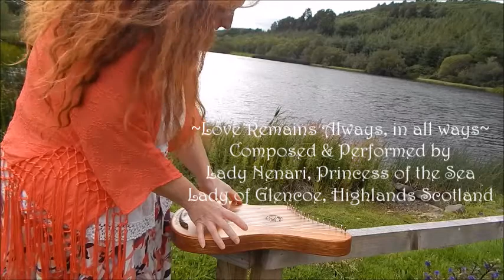Love Remains Always in all ways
Although I was enjoying the elements of the winds two days ago at the Loch, the song upon those same winds that channeled through me in Sound Healing is the gift that remains. For whence all else fades, it is Love/Source and the Love in our hearts and the Love we have within and with one another that is what remains and just IS (infinitely Spiritual) A gift of Love from my heart to yours
This is given upon my Guitarp (which is a sound healing harp also set to 444Hz frequency which is the frequency of the cosmos. It is set in pentatonic tuning in a special way so as to bring about healing, integration, wholeness, balance, all through a perfect scale. Playing it brings about the missing frequencies back into the body. This is a special guitarp as it is made in the shape of both the guitar and the harp combined (both the top two of my 4 most favourite instruments acoustic guitar and harp), and it has a special hole in the back of the soundboard so that whence you are placing it upon a person for sound healing it plays the frequency vibrations right into the person rather than just the soundboard being a barrier)
May it bless you always, in all ways ~Lady Nenari, Princess of the Sea, Lady of Glencoe, Highlands Scotland